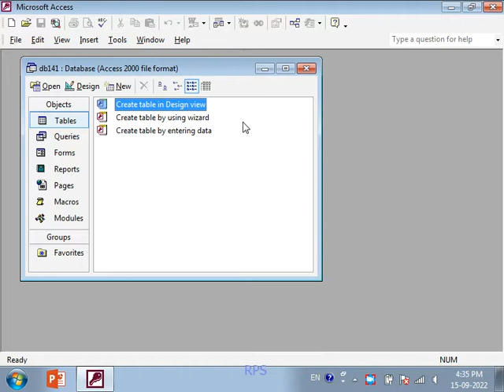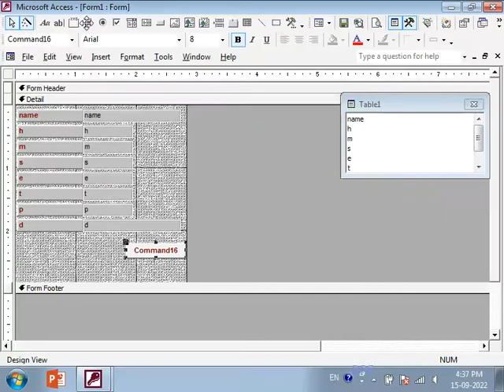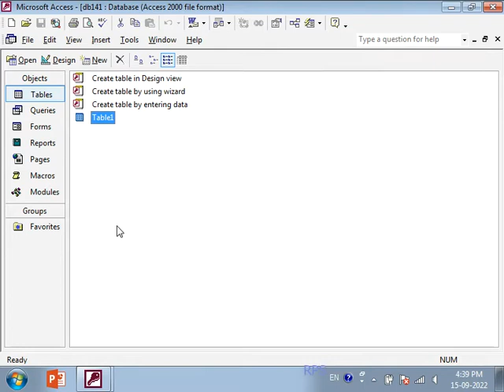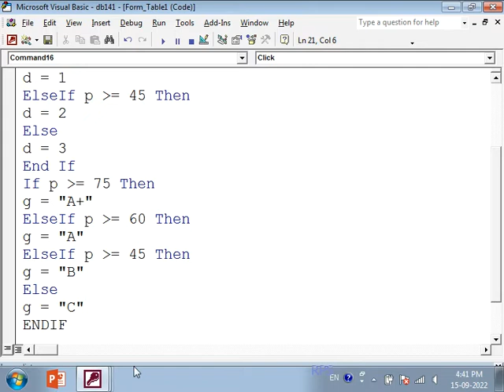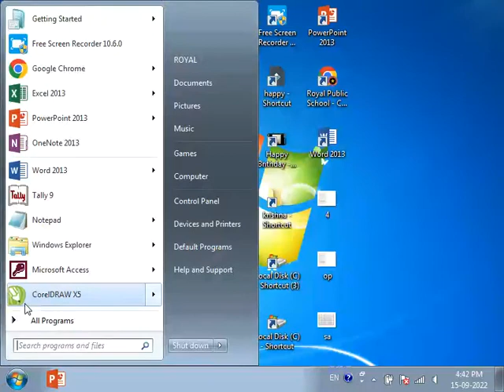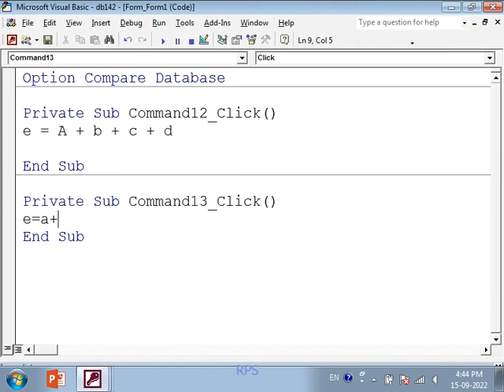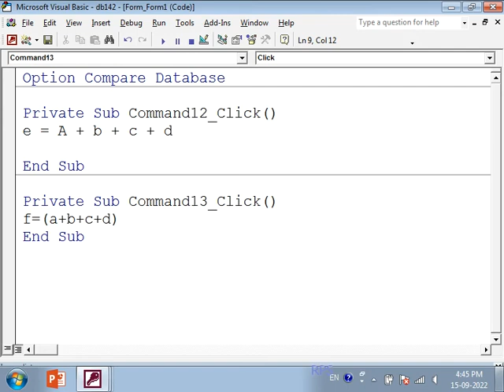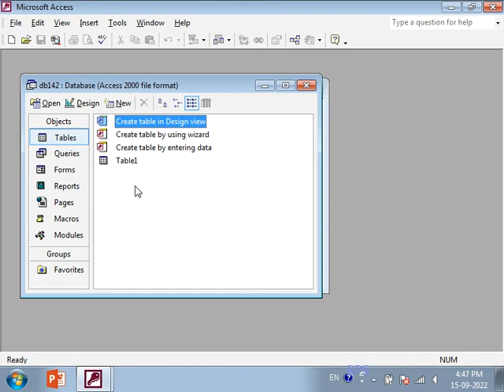ms access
DEORI